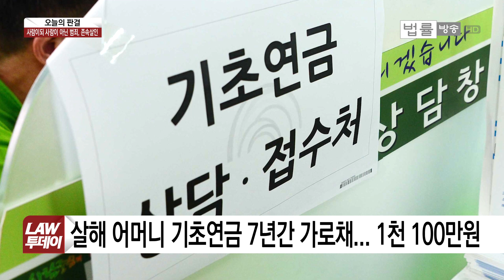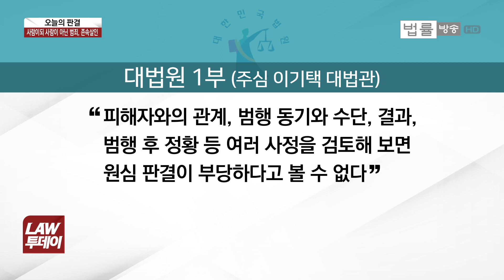야산에서 거동 불편 어머니 목 졸라 살해... 어머니, 아무 저항도 하지 않아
‘오늘(27일)의 판결’은 사람의 얼굴을 하고 있지만 짐승 같은 마음, 말 그대로 ‘인면수심’의 잔혹한 범죄, 존속살인 얘기입니다. 경남 창원에서 벌어진 일입니다.
노모를 살해하고 7년간 받은 어머니의 기초연금 1천 1백만원.
어렵게 사는 아들과 몸이 불편한 자신의 처지를 받아들이고 죽음을 예감하고 자신을 목 졸라 죽이는 아들에 아무런 저항도 하지 않은 어머니. 참 먹먹할 뿐입니다. 사람의 도리에 대해 생각해 봅니다.